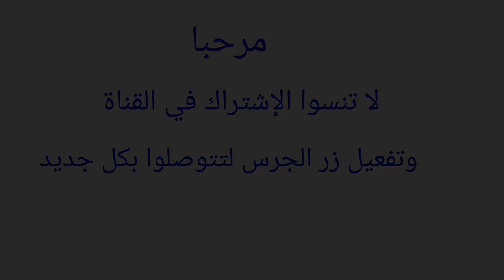علاقة الإنسان بالطبيعة / Man’s relationship with nature